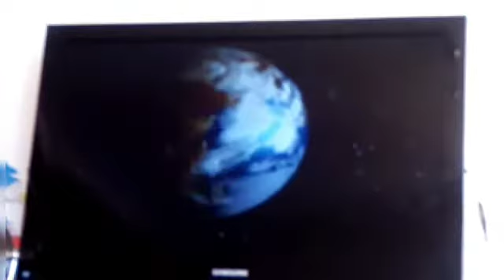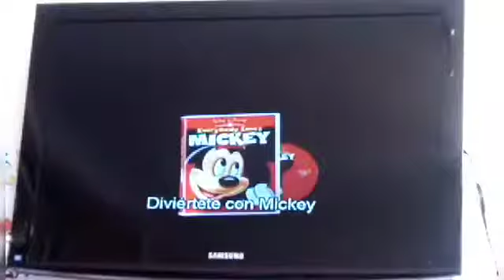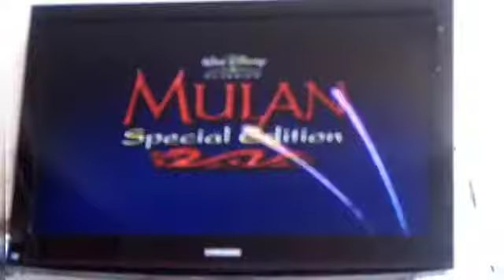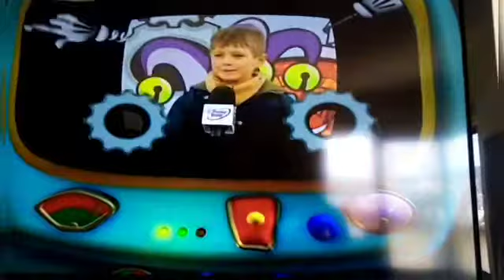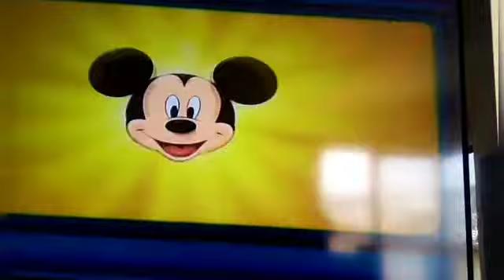Inicio DVD Mickey:Fábrica De Risas 2004 (Argentina)